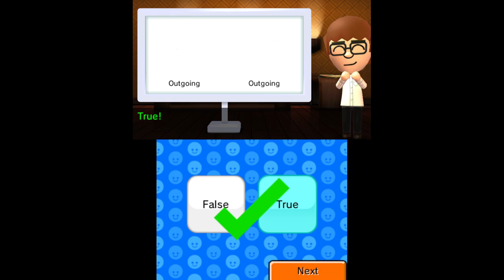Bust a Funny Face - Tomodachi Life [6]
The episode where everyone tries to impress me with their fooni faces. We also let some new people move in cuz why not. Oh right and Elijah and Luke are here too for fun.